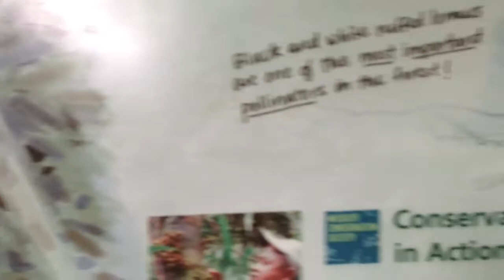Lemur @ central park zoo 2012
lemur